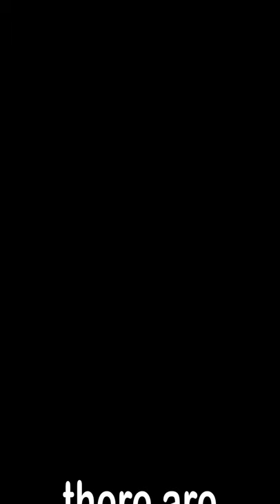How Wool Works in Minecraft!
Today we'll be going over the basics of the wool block in a Minecraft Should this be a short series called "How It Works?"